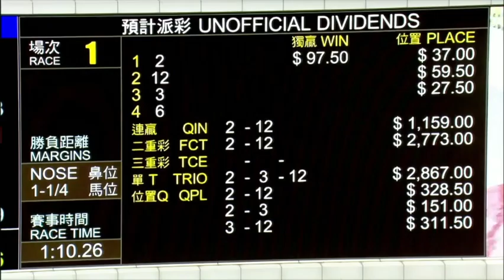2021 10 10 沙田 第一場 史卓豐 小鳥敖翔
長者賽馬日記 賽後報告 東龍陣500米馬鞍滑移